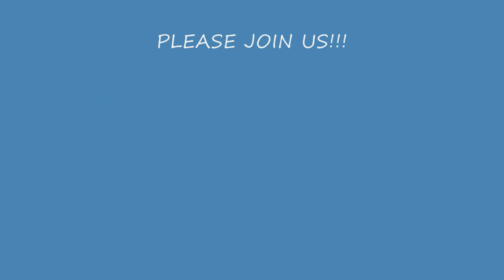Duke Ellington School Piano Concert Preview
Come on down to the Duke Ellington School of the Arts Piano Concert!

Thursday, March 4, 2010 at 7:30 PM!